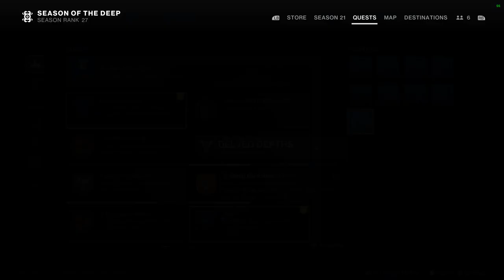Destiny 2 Seaon of the Deep Part 9